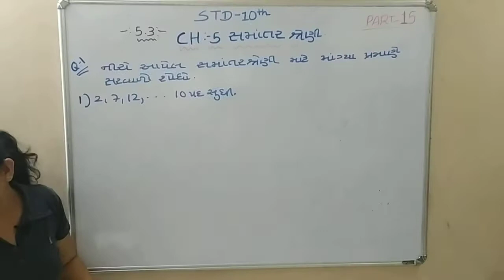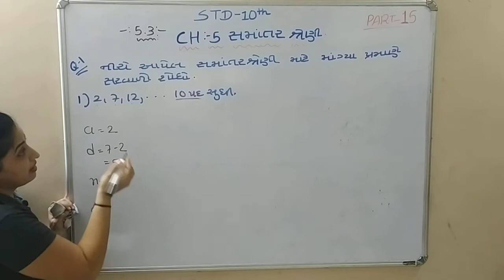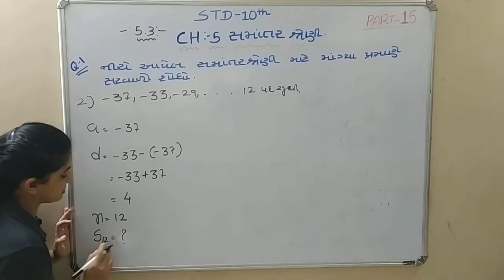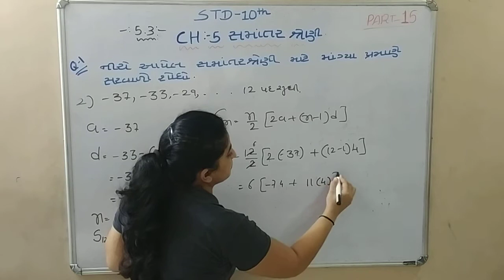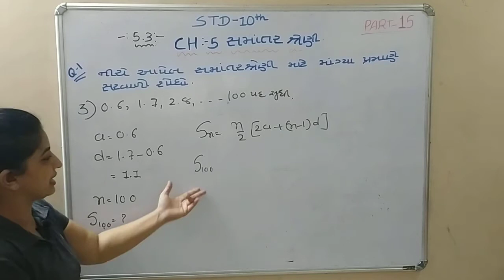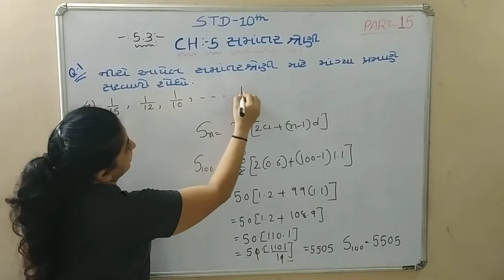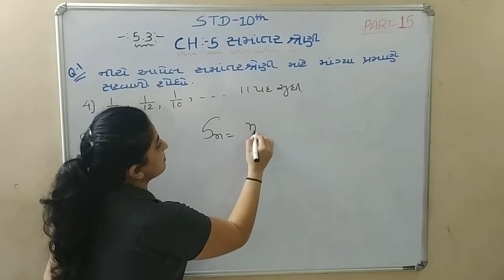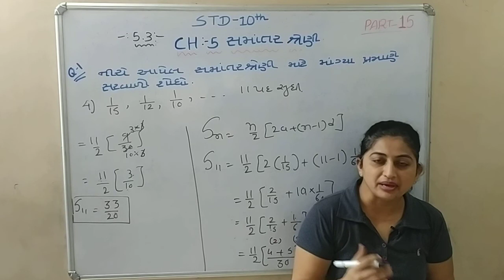સમાંતર શ્રેણી|Samantar Shreni|Std:10th NCERT Maths Ch:5(5.3)Q:1.Part:15.NCERT Maths by Harsha Vashi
Vidhyarthi Mitro Part:15 ma Std:10th Maths Ch:5 Samantar Shreni (સમાંતર શ્રેણી) nu 5.3 no Q:1 ni saral Samjuti.